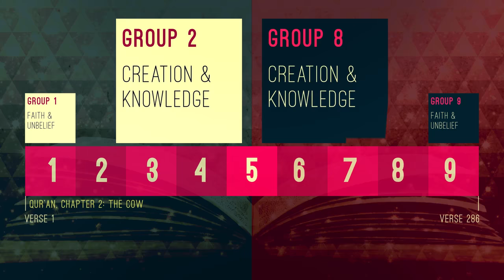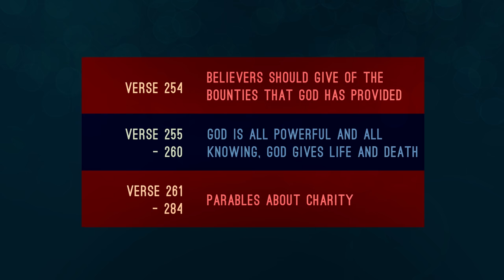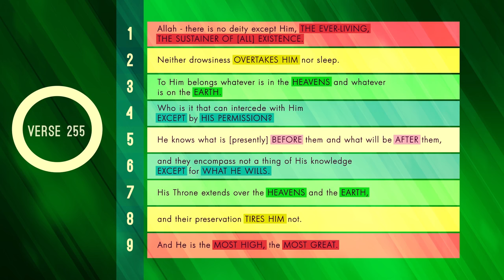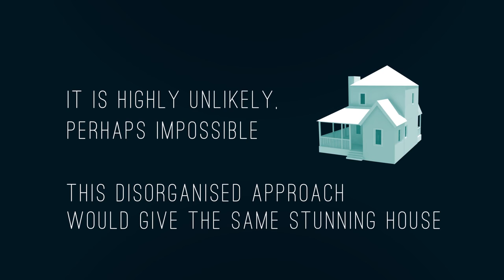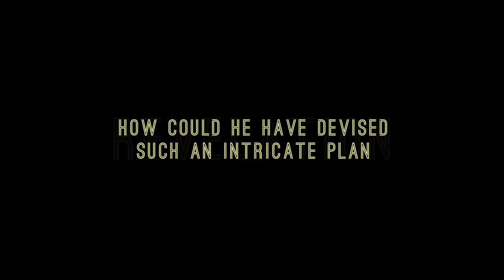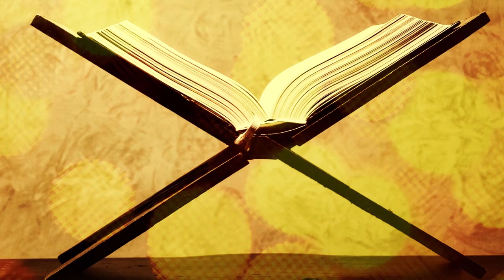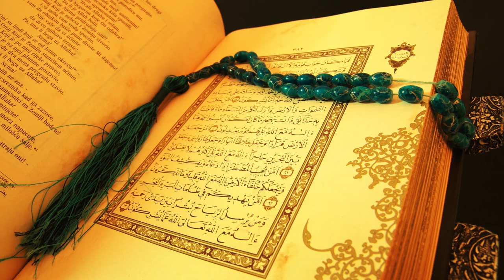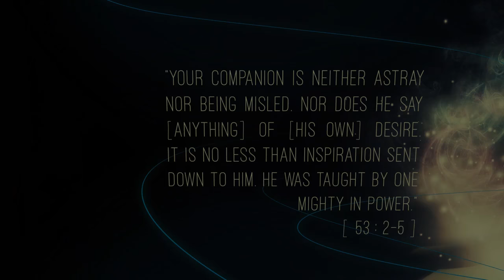Quran's remarkable structure - Mind Blowing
◾ Topic: The Remarkable Structure of the Quran